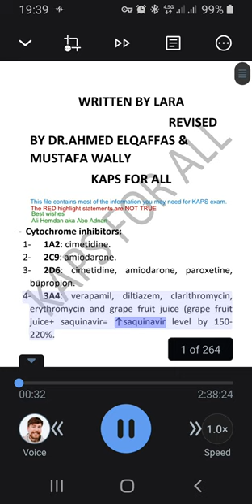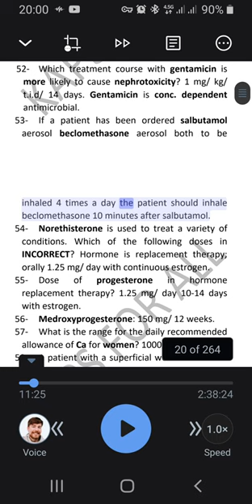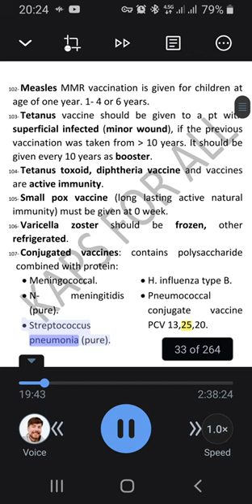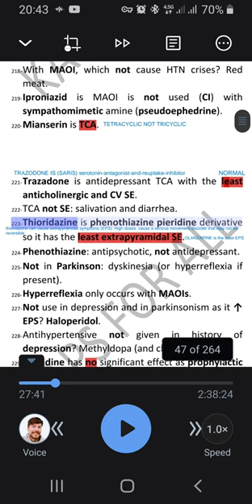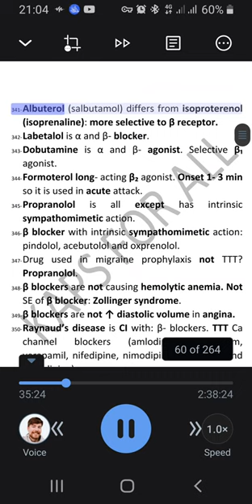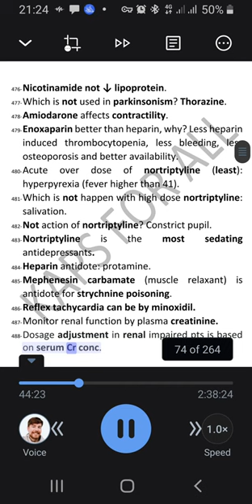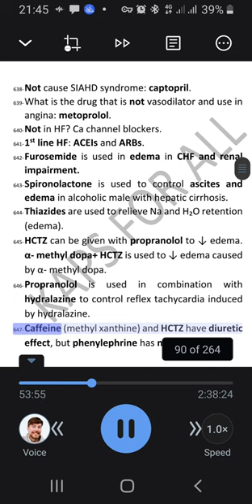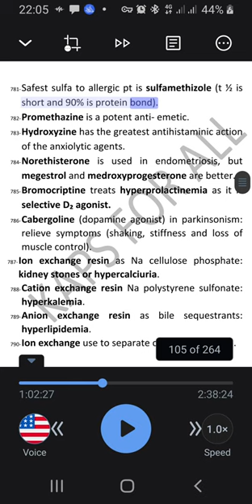Lara Docs part 1